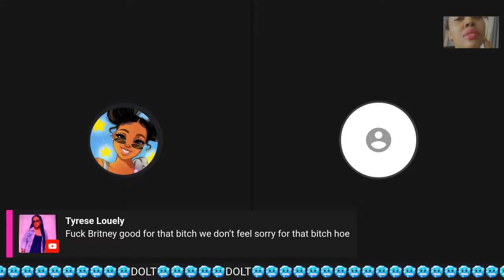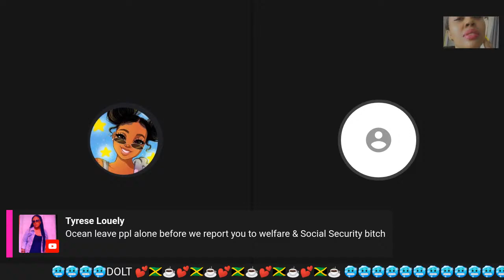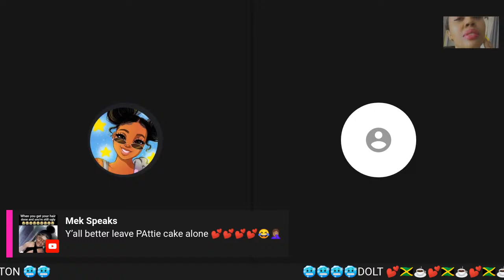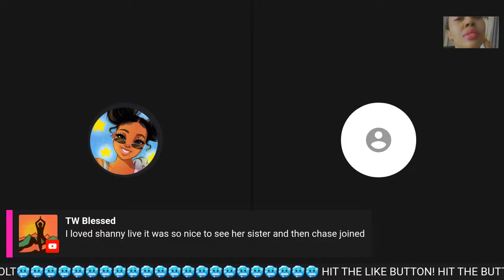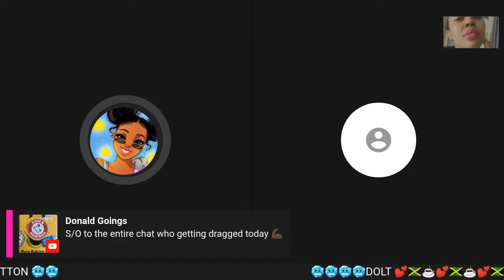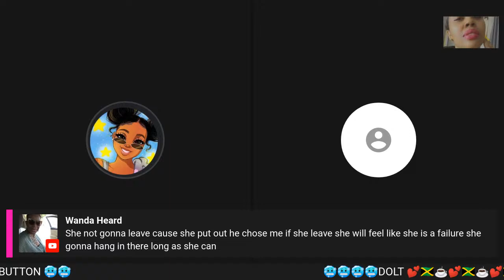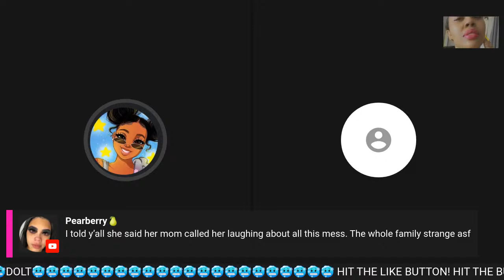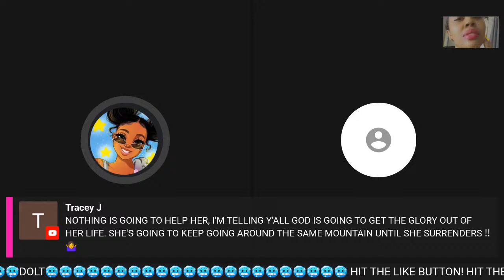Hump day madness 🤷🏽‍♀️